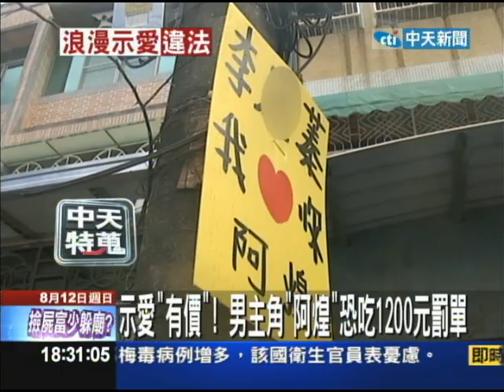【中天】8/12 20面「我愛你」看板掛電桿 搞怪告白新手法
接下來這個不是廣告，高雄市旗楠路的電線桿，這兩天忽然出現一整排「示愛看板」！署名「阿煌」的男子，直接點名女主角「李ｘ蓁」，大喊我愛你，沿路告白的看板，長約2公里，將近有20個，但警方表示，未經申請亂掛招牌是違法的，可是會吃上至少1200塊的罰鍰！